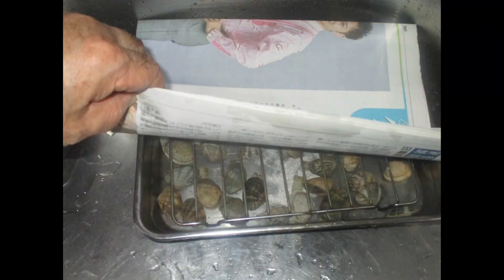サフランご飯に🦐エビあさり🐚パエリア🥘：全編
えび🦐あさり🐚パエリア🥘＆サフランご飯：Part.Ⅰ